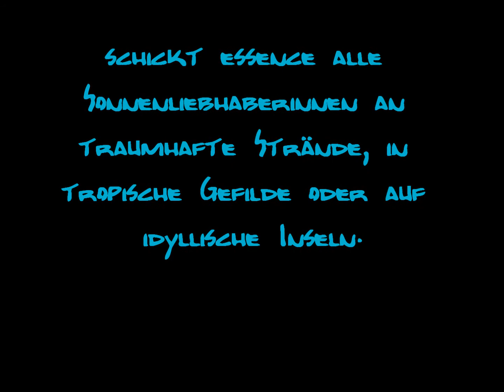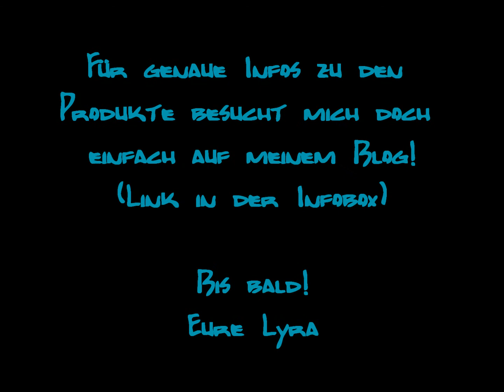Preview Essence Trend Edition "Ticket to Paradies"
Hier stelle ich euch die Produkte der Essence "Ticket to Paradies" TE vor die ab Juni erhältlich sein wird.